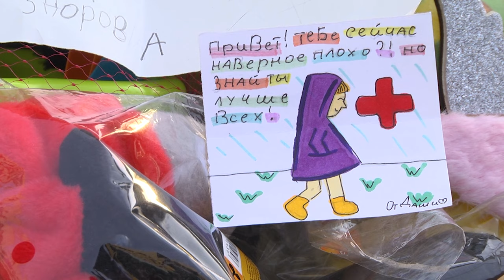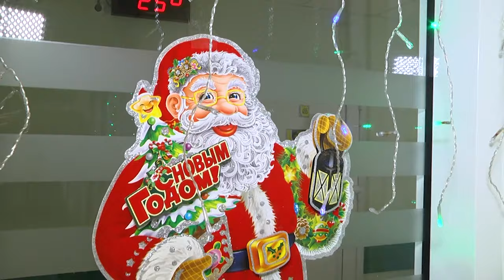2023-12-29 Новогодние сюрпризы для ребят, которые вынуждены отметить Новый год в больнице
Новый год стучится в двери Брестской детской областной больницы. Юных пациентов данного медучреждения поздравил лично Дед Мороз со Снегурочкой и подарили не только настроение, но и всеми любимые подарки. Уже несколько лет у Белорусского детского фонда есть такая добрая и по-настоящему волшебная традиция – устраивать новогодние сюрпризы для ребят, которые вынуждены отметить Новый год в больнице. Что на этот раз устроили для ребят, узнаете в сюжете Анастасии Мелишкевич
*Наши контакты:*
✅Телефон горячей линии:
54-63-67